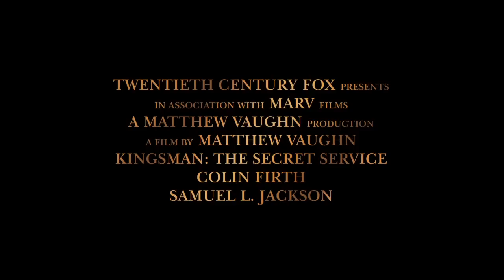Kingsman The Secret Service a clip from The Dr. Summer Show